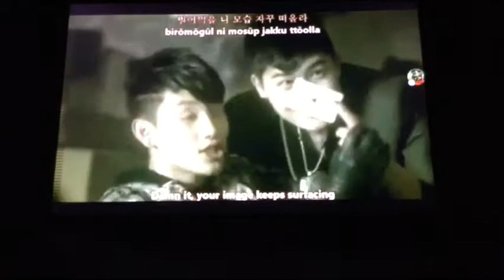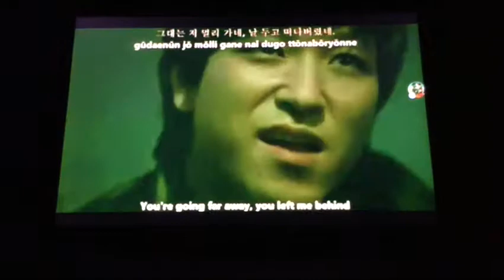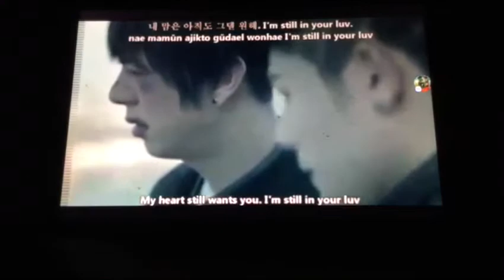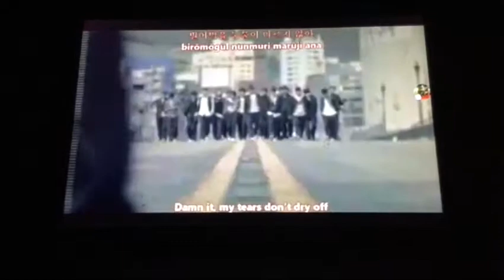ZEA All Day Long MV english subs + romanization + hangul YouTube